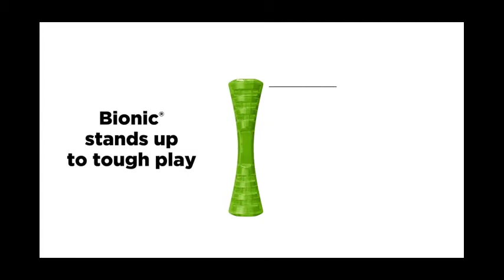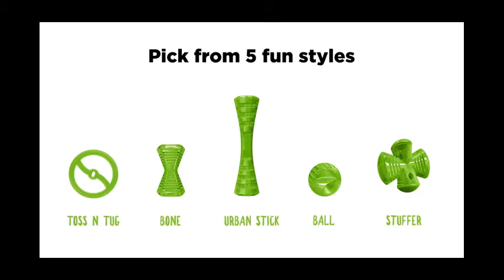The Best Dog Toys of 2020 You can buy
Best Dog Toys of 2020 You can buy on amazon

Best Dog Toys
KONG Durable Natural Rubber
Zogoflex Treat Dispensing
Wobble Wag Giggle Ball
BIONIC Stuffer Fetch and Chew
FLYING DOG TOY